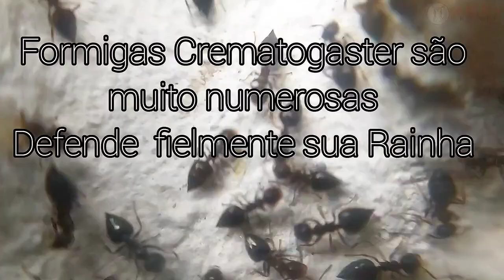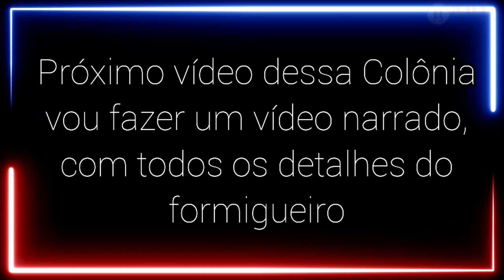Formiga Rainha: Líder da Colônia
Este vídeo mostra a formiga rainha e suas operárias em ação, destacando o papel vital da rainha como líder da colônia. Você verá como as operárias trabalham diligentemente para proteger, alimentar e cuidar da formiga rainha, garantindo a sobrevivência e prosperidade da colônia. Este vídeo é uma ótima maneira de aprender mais sobre a organização social e a complexidade da vida das formigas, e como elas trabalham juntas para garantir seu sucesso.

formigas Crematogaster com cerca de 1 ano com muitas operárias, o mais incrível é a diferença de tamanho entre as operárias e a grandiosa rainha, até filmamos ela (a rainha) botando ovos, formigueiro esta lotado, .

"Cada dia é um novo dia , uma nova oportunidade"

FOTO/VÍDEO POR ANTSBRASIL©

🔻(pela falta de tempo vou fazer vídeos curto e com pouca edição. vídeos mais longo já estão sendo preparados)